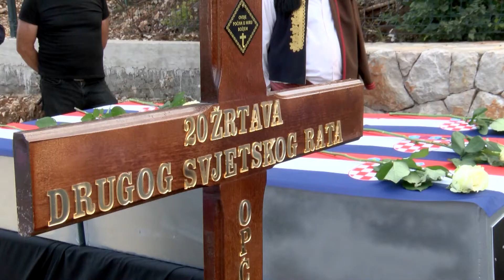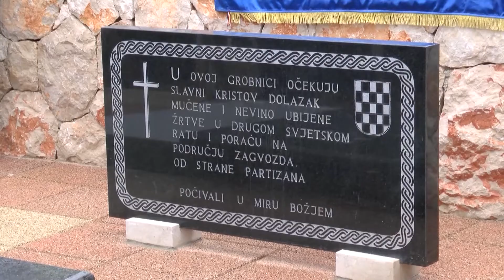Posljednji ispraćaj i pokop 30 žrtava Drugoga svjetskog rata ekshumiranih na području općine Zagvozd